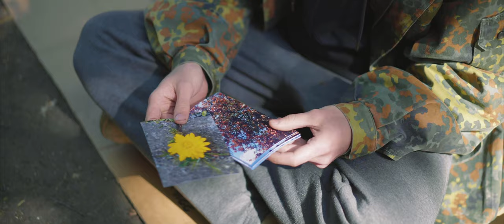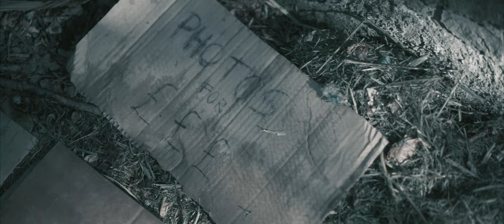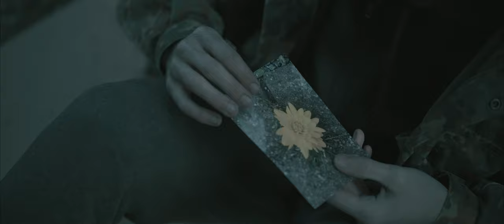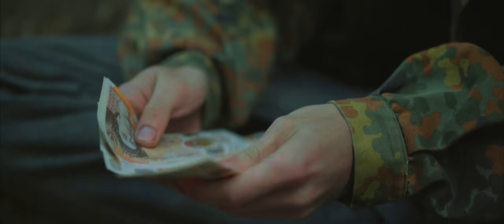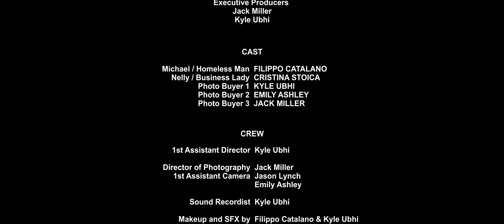Yellow Fields - A Jack Miller Film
A short film about a young homeless man who comes across an old film camera, which has a greater impact on his life than he'd expect.